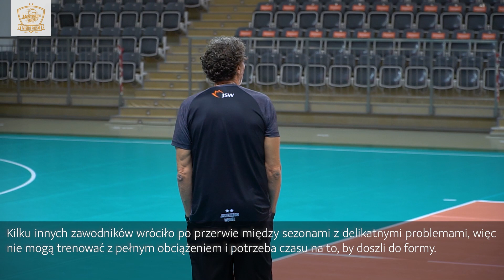Kolejny remis w przedsezonowym sparingu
W rozegranym w piątek meczu kontrolnym Jastrzębski Węgiel zremisował z Cuprum Lubin 2:2.

Nasz zespół przystąpił do piątkowego sparingu osłabiony brakiem Rafała Szymury. Nasz przyjmujący podczas pierwszego z meczów kontrolnych rozgrywanych w tym okresie przygotowawczym, z BBTS Bielsko-Biała, doznał kontuzji.